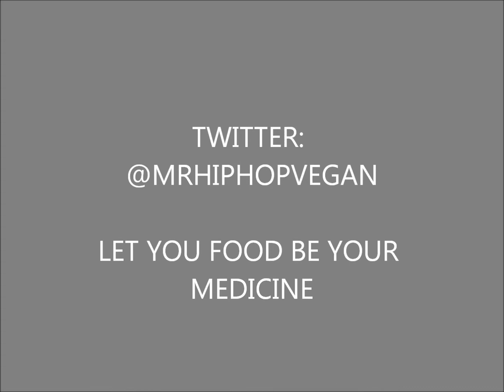vegan takes a walk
me taking a walk on a trail. beautiful day outside.